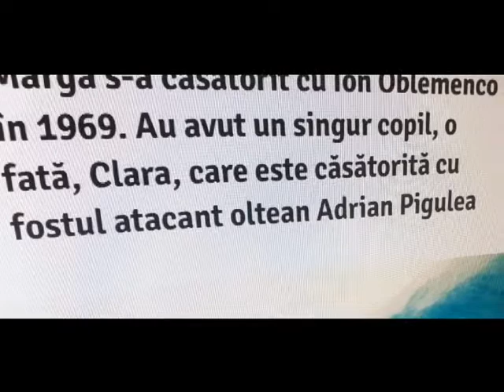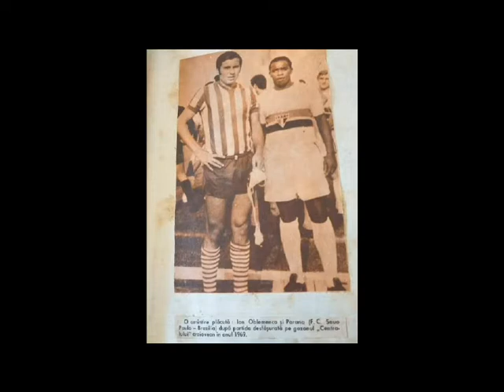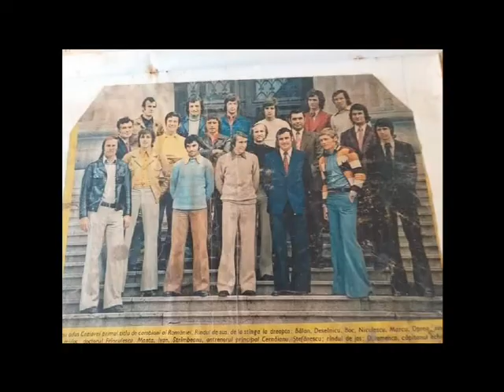Oblemenco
Fotografii primite de la Dana Vlad